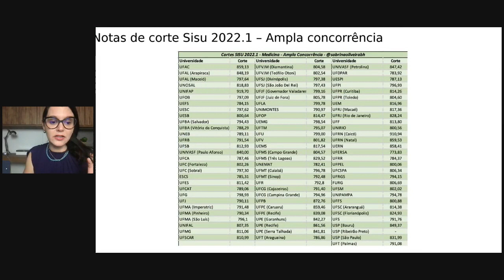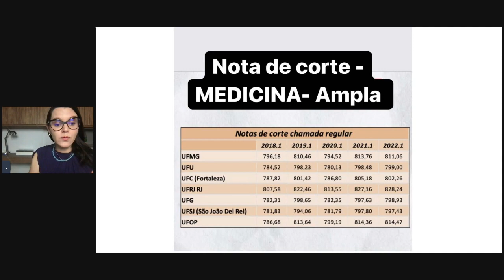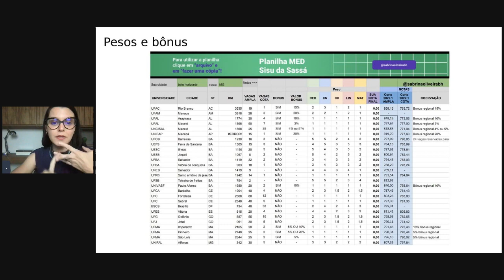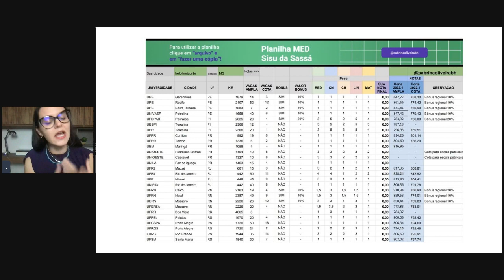Notas de Corte MEDICINA SISU Atualizado